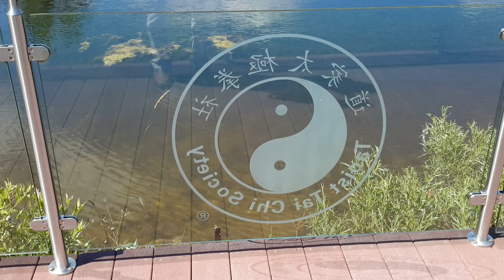Taoist Tai Chi Society, International Center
Walk around the pond